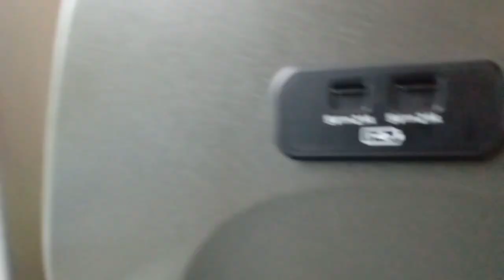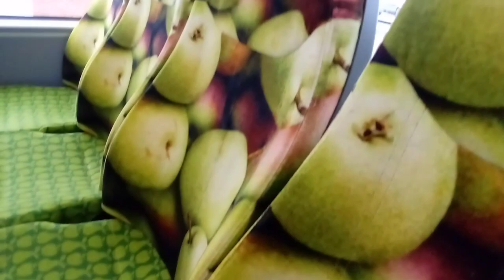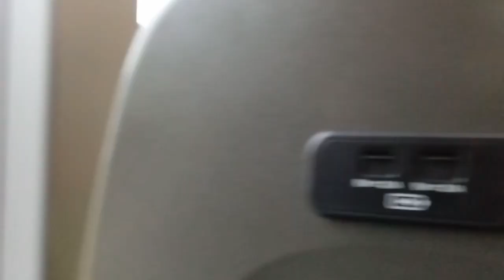Hereford City Zipper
New Government funded electric buses around Hereford city, currently free to travel on, named Pilot, Green Horse and Handsome Norman after Hops, Apples and pear varieties and seating showing each